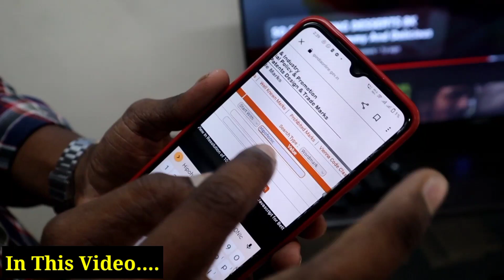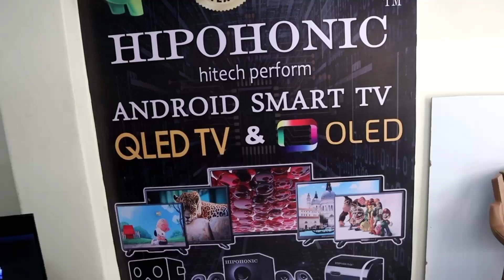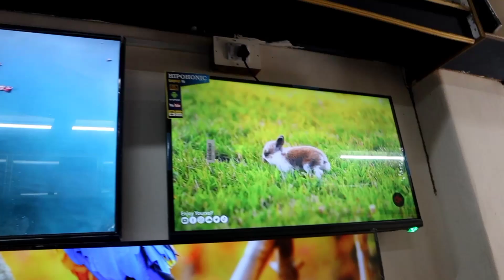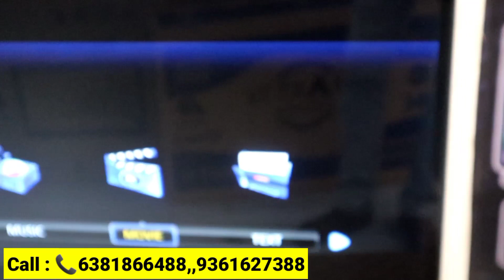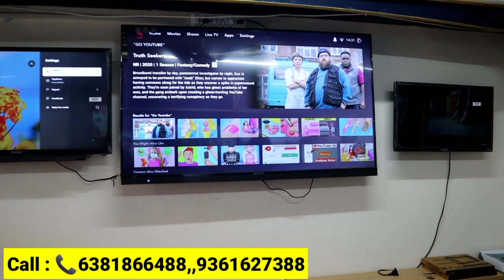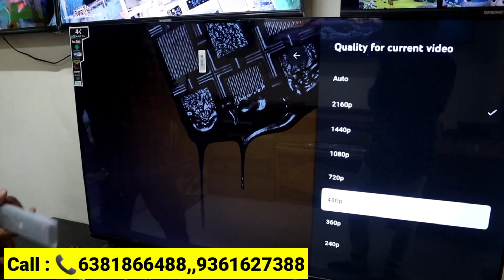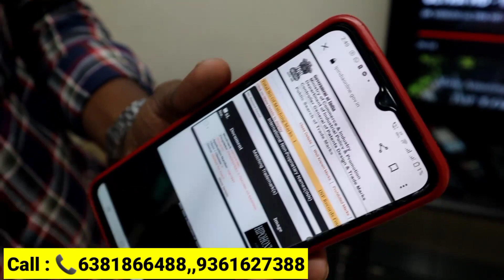Cheapest Smart Led Tv | LED Tv வாங்குறதுக்கு முன்னாடி இந்த விடியோ பாத்துட்டு வாங்குங்க | LED TV SCAM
Address :
318 valayakara street near erode manikoondu

Welcome to NARPAVI TRADER'S & FURNITURE
Thank you for choosing our HIPOHONIC™ brand led tv..
Retail price list  FOR ORDER 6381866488

🌻24"=5500
🌻32"=7500
🌻32"=8999(SMART) ANDROID
🌻32=9999(SMART FRAMELESS)
🌻40"=14000(SMART)
🌻43"=16000 ONWARDS
🎢43"=18000 FRAME LESS
🔥43"=20000 4k
🌻50"=22000(SMART)
🌻50"=25999(4K,ANDROID TOP END MODEL)
🌻55"=31999(1GB/8GB)
🌻55"=33000(2GB/16GB)
ONWARDS STARTED
ALL OVER TAMILNADU HOME DELIVERY AVAILABLE..

android tv
smart tv
hd tv
4k tv
led tv
electronic market in delhi
electronic shop
3500 rs New LED TV Corella class door delivery available | low price LED Android smartTv tamilnadu
internet tv
wholesale tv
cash on delivery
low price led tv
cheapest led tv
full hd tv low price
low price 4k tv
led tv offer
tv offer